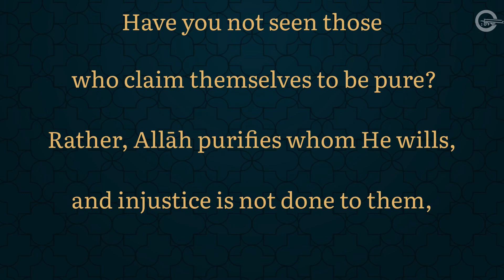Proper Purification (Reminder: 12) 2023 Ramadan Reminders by Essence Of Imaan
Reminder 12: Proper Purification

This Verse reminds Muslims that Allah alone has the power to purify and cleanse a person's soul, and no one can claim purity for themselves without Allah's approval. The verse highlights that Allah is just and fair in purifying whom He wills and that no one will be wronged even the slightest amount.

As a reminder, this verse urges Muslims to avoid arrogance and self-righteousness, and to rely on Allah for purification and forgiveness. It also encourages Muslims to seek Allah's guidance and to strive towards righteousness in their words and deeds, knowing that only Allah can grant true purity and righteousness.

May Allah grant us goodness & May Allah give us a the abilty to act towards his words, the Quran, Ameen 🤲🤲

Quran:
Surah: An-Nisa
Aayah: 49
(4:49)

May Allah give us the abilty to return to goodness regardless of our circumstances &  especially in this blessed month and always, Ameen! 🤲

• Arabic Reciter:   Hamza Shafi
• English Reciter:  Hamza Shafi

Essence Of Imaan ©️
Essence Of Imaan ™️